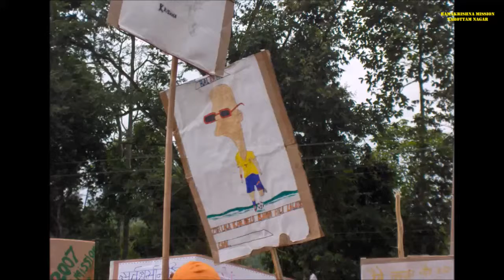Holi & Eco Club wall magazine 2007 Ramakrishna Mission Narottam Nagar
Glimpses of Holi Celebrations on 03rd March 2007, Eco-Club wall magazine release on 28th July 2007 and GDA football on 15th August 2007 at Ramakrishna Mission Narottam Nagar